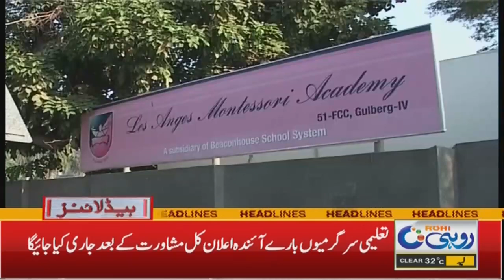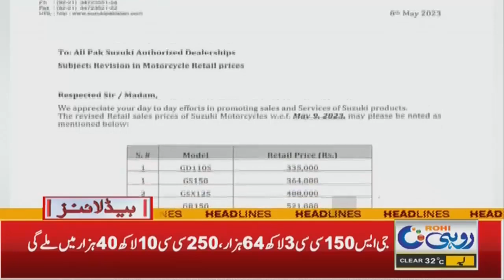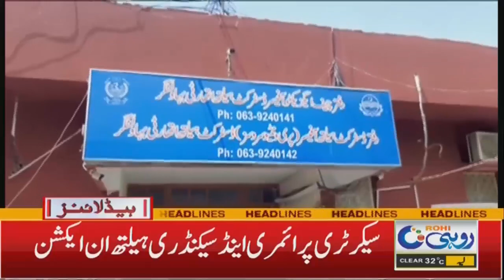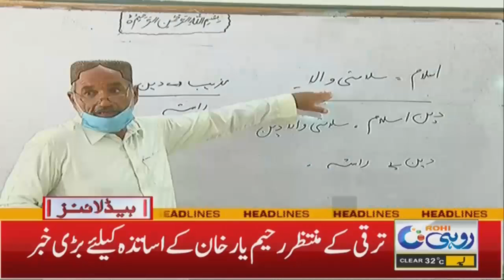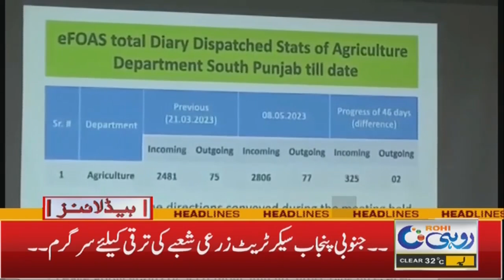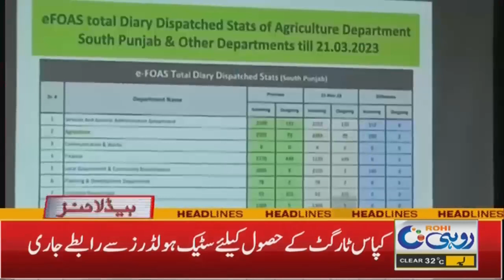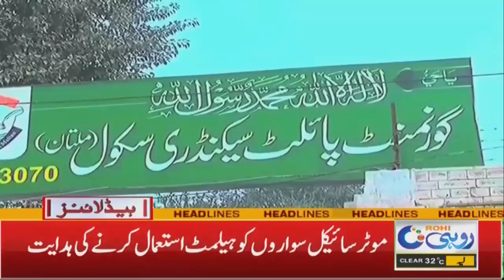3am News Headlines l 10 May 2023 l Rohi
3am News Headlines l 10 May 2023 l Rohi